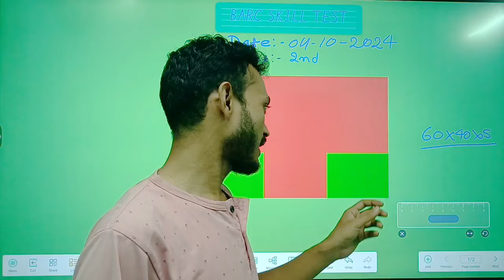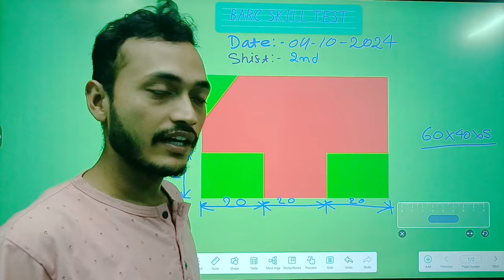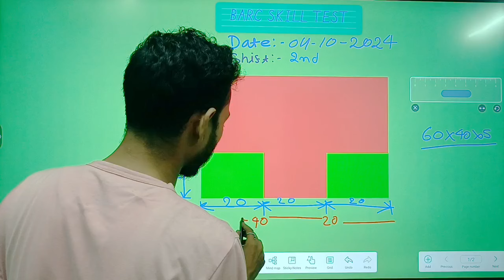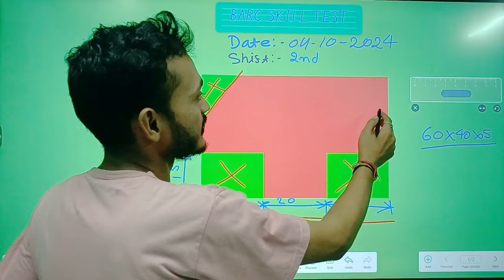barc skill test 04/10/2024 2nd shift || fitter practical question barc